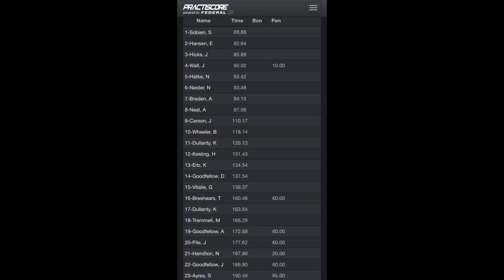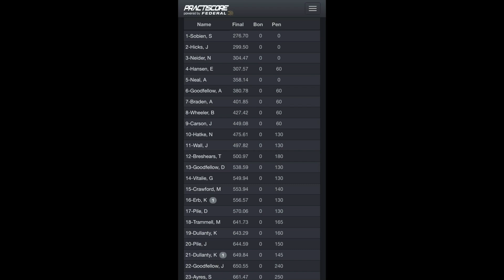Parma Night Match March ‘22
PWS MK116 Mod 2 W/ Razor 1-10 & Rein 2.0

CZ Shadow 2 Cajunized W/ 508T & PL350